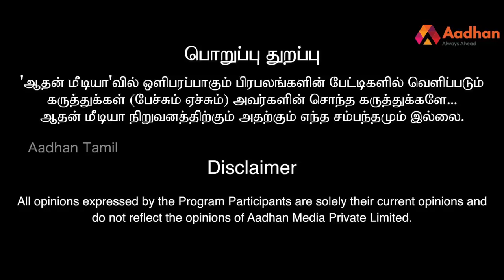அதிமுக வெற்றி திமுகவுக்கு உணர்த்தும் பாடம் என்ன? ரவீந்திரன் துரைசாமி பார்வையில் | Episode 156